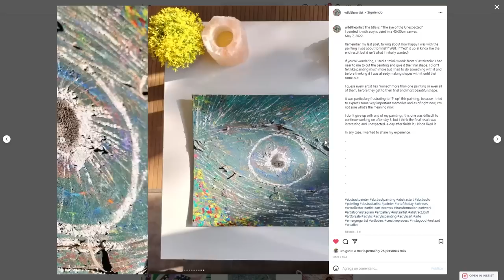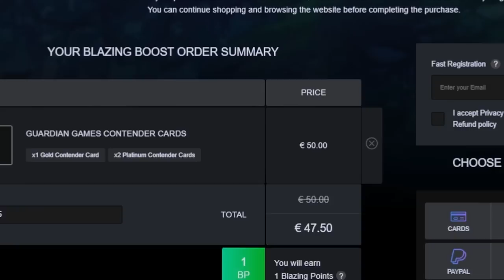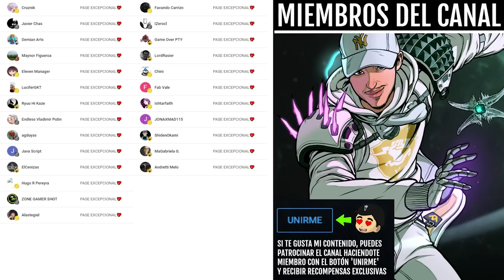ANA es la NUEVA LIDER de CAZADORES! | Destiny 2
🎁HABRÁ 7 GANADORES:
🥇PASE de la TEMPORADA 16✨
🥉FOLLOW THE LIGHT✨
4º🎖FOLLOW THE LIGHT✨
5º🎖PLANET OF PEACE✨
6º🎖BE HEARD✨
7º🎖NEW BLUE✨

✅Requisitos:
1️⃣️Sigue a @Kolosus_, a @OneBrazo_ y a @TheWildGamer95
2️⃣RT🔁y Like💖

Cuentas de sorteos serán descalificadas

0:00 Intro
1:38 Ana Bray es la Lider de la Vanguardia de Cazadores (al menos provisionalmente)
2:47 Porque Anastasia Bray
5:50 Posibles candidatos a Lider de la Vanguardia de Cazadores
9:43 Opinión final
10:31 Outro

► ¡Sígueme!
• Accesorios Gaming 10% dto. Código wildgamer
► Fuentes de información mencionadas en el video:
(Ninguna)

► Comunidad de PS4: TheWildGamers
► Videos que pueden interesarte:
• BUNGIE vs STREAMERS! NUEVAS ARMAS y ARMADURA de TEMPORADA 17! BUGS! NOTICIAS y MÁS! | Destiny 2
• NUEVO CRISOL PVP! NUEVO MAPA! NUEVO MODO "GRIETA"! SEASON 17! GRANDES CAMBIOS y NOTICIAS! Destiny 2
• AHORA O NUNCA! TE ARREPENTIRÁS SI NO HACES ESTO! AVISOS! EXÓTICOS! RESET y NOTICIAS! | Destiny 2

💠MI PC:
• CPU: AMD Ryzen 7 5800X 3.8 GHz 8-Core Processor
• GPU/ Gráfica: Gigabyte GeForce RTX 3060 12 GB
• PLACA BASE: Asus ROG STRIX B550-F GAMING (WI-FI) ATX AM4
• CPU Cooler: Corsair H100i RGB PLATINUM 75 CFM
• Memoria RAM: Corsair Vengeance RGB Pro 32 GB DDR4-3200 CL16
• ALMACENAMIENTO: Samsung 970 Evo Plus 1 TB M.2-2280 NVME
• TORRE: Corsair iCUE 465X RGB ATX
• FUENTE: Corsair 850 W